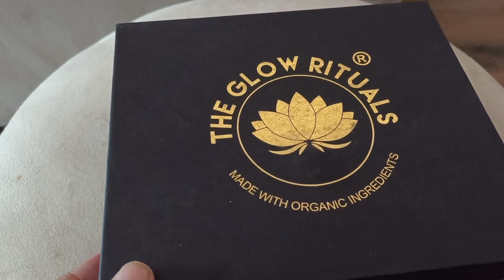2 हज़ार के आर्डर पर पाए 1हज़ार का आर्डर free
I'm on Instagram as the_glowrituals. Install the app to follow my photos and videos.
*The glow rituals* is now Online 🏪